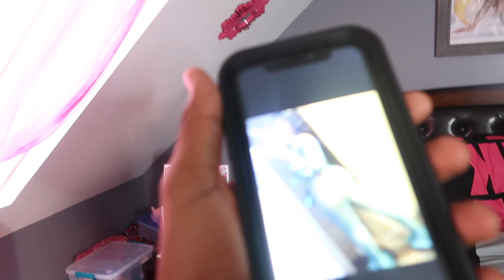ADMIRING ANOTHER GIRL IN FRONT OF MY GIRLFRIEND PRANK!!!💔 *LEADS TO BREAK UP*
BANGERS ALL 2020!
DON'T SKIP ADS...
STALK US ON SOCIAL MEDIA ❤️